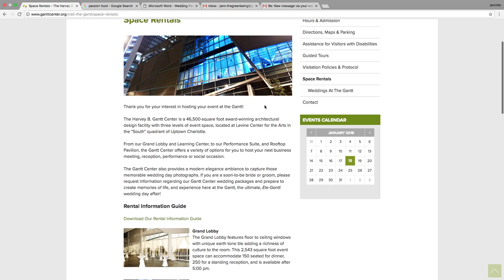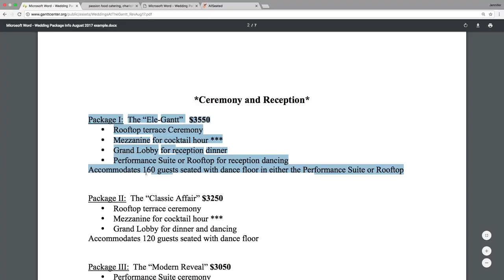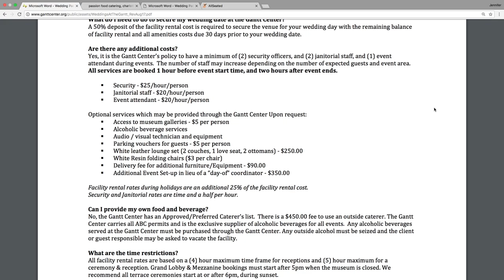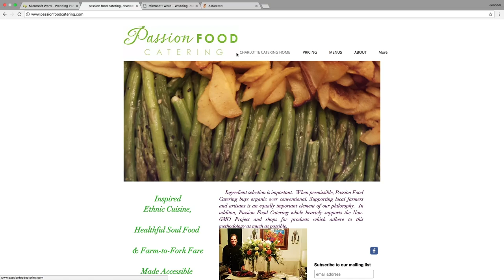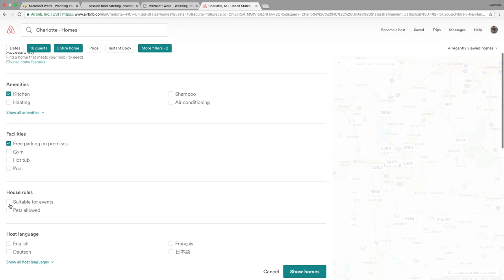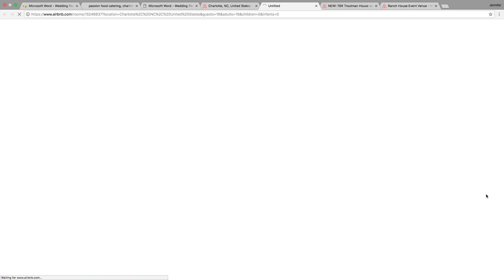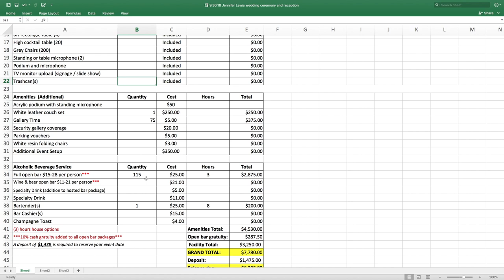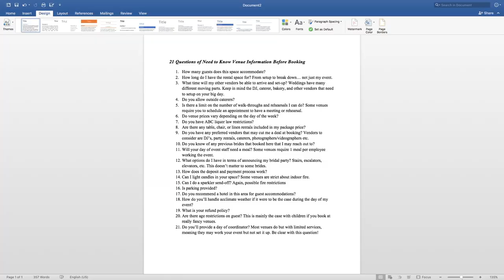Picking your Wedding Venue | Harvey B. Gantt Center | Wedding Planning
Hey guys!! I tried to link the PDF down below but unfortunately my imac skills aren't on FLEEK yet. Below I've linked a blog post that will get you to the questions and PDF.